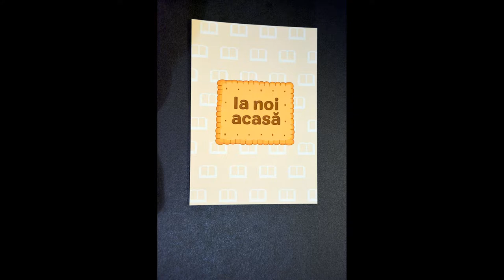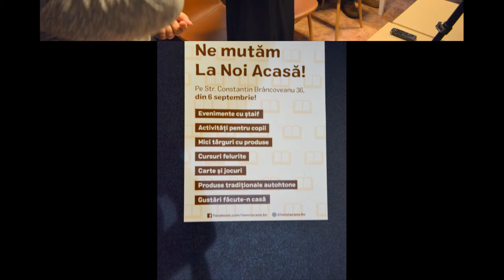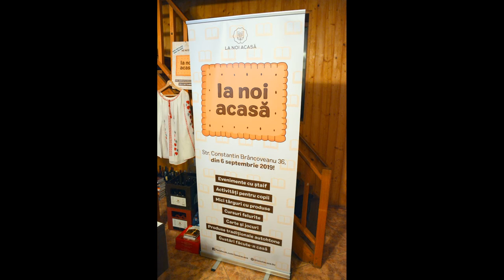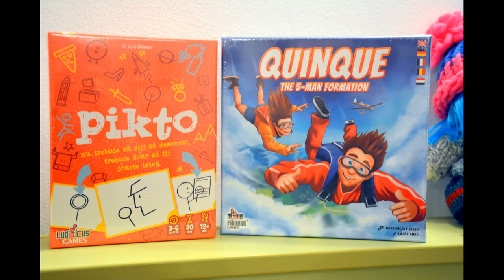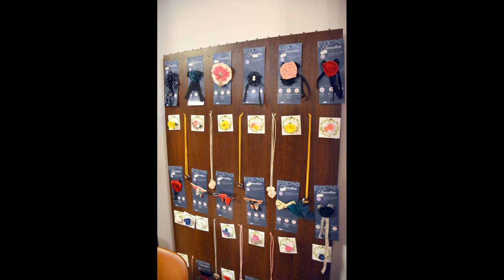(doar audio) Conf.: Lângă Sfinții Închisorilor cu Zoe Rădulescu, pr. Valerian Grecu și Danion Vasile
"La Noi Acasă" au organizat prima conferință duhovnicească în noul spațiu de pe Constantin Brâncoveanu 36, Brașov, pe tema "Lângă Sfinții Închisorilor", în data de 20 septembrie 2019, de la 18:00.

Au fost invitați Zoe Rădulescu, fiica luptătorului Gogu Puiu, care a menținut stindardul sus în lupta anticomunistă a partizanilor din Dobrogea, părintele monah Valerian Grecu și scriitorul Danion Vasile, care a fost și moderatorul întâlnirii.

Am ascultat povestea cutremurătoare a lui Gogu Puiu, expusă de fiica sa, Zoe, care s-a născut în arestul Securității. Totodată, scriitorul Danion Vasile a lansat cele două cărți despre Sfinți ai închisorilor: "Din temnițe spre Sinaxare" și "Avva Justin Pârvu. Minuni. Mărturii. Repere."

Părintele monah Valerian Grecu este un martor și mărturisitor luminos al unui fragment de istorie însângerată a României, când „pușcăriile s-au transformat în catedrale”. El a fost închis 24 de ani în temnițele comuniste.

Teologul Danion Vasile este autorul mai multor lucrări.